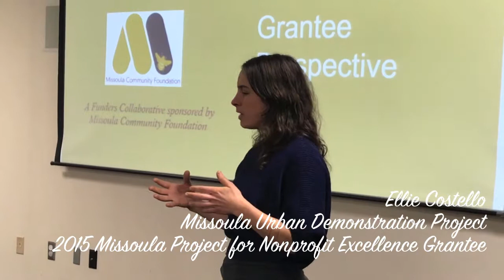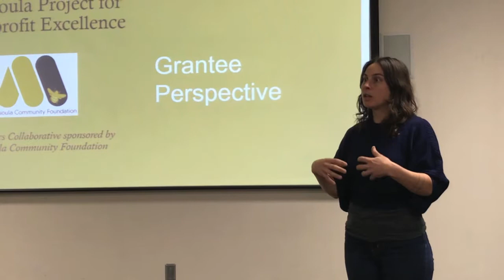Apply to Be Excellent - MUD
Apply by Friday, December 22 for the Missoula Project for Nonprofit Excellence capacity-building grant.